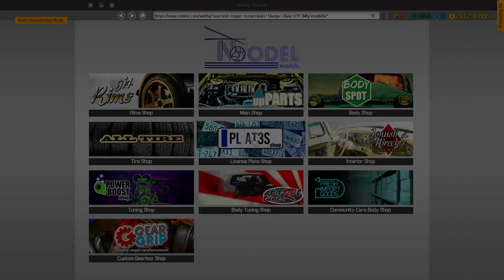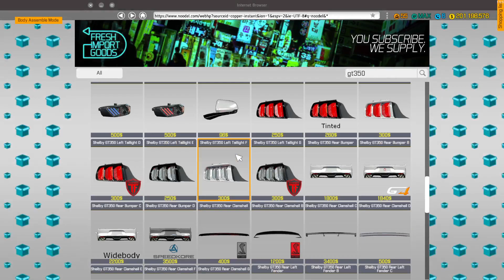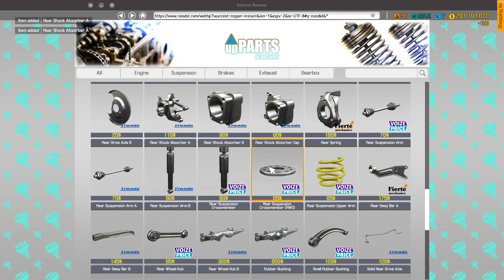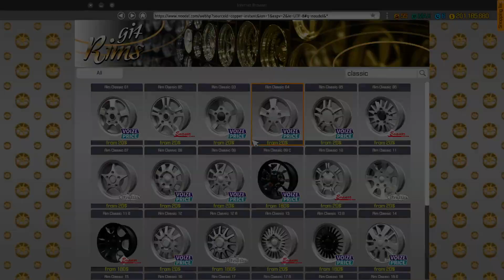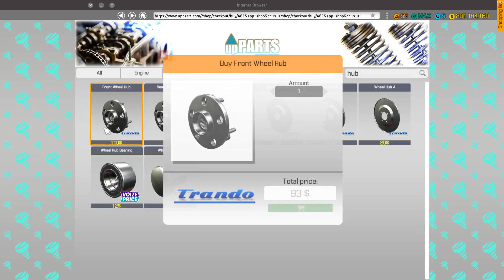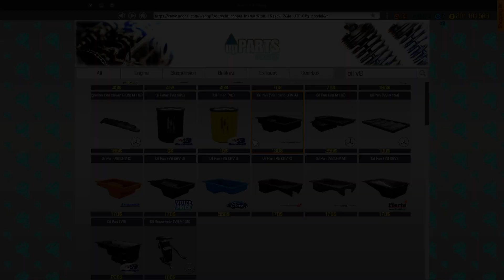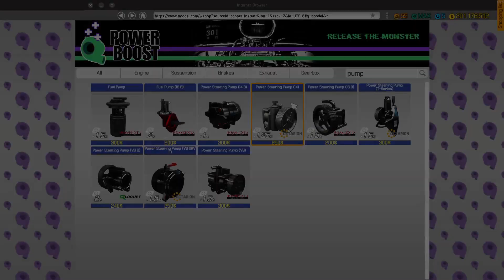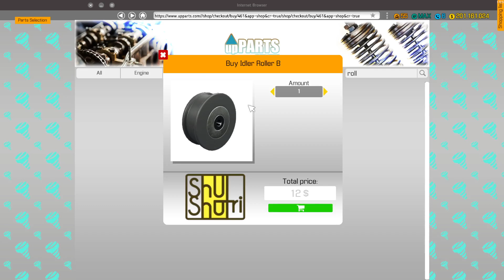Junkyard Pickups #140 - Car Mechanic Simulator 2018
In which we finish up with some of the cars we picked up on the last trip to the junkyard.